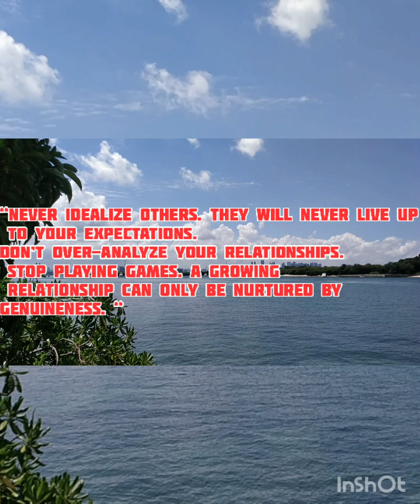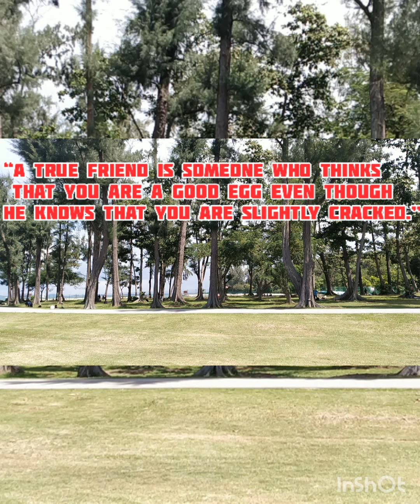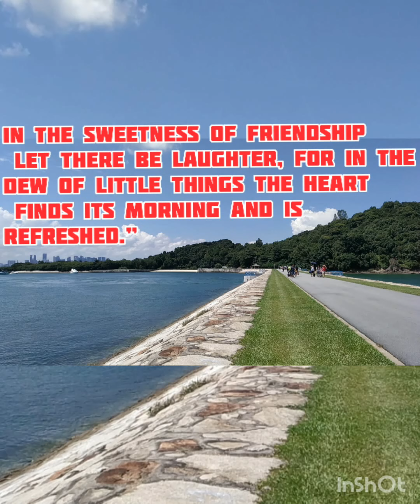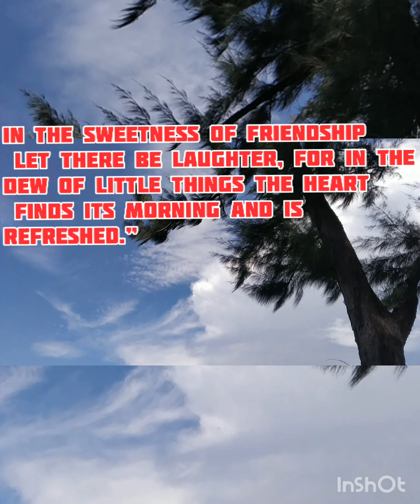You, My Friends, are Part of All My Best Memories!